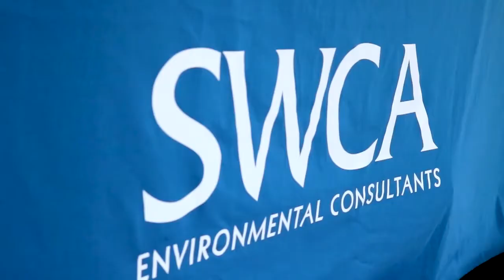Ecological Restoration: How I Got Started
At SWCA, we have a great team of dedicated ecological restoration and engineering professionals. Wondering how they began their careers? Watch to learn more.